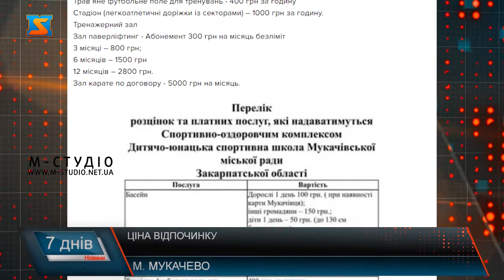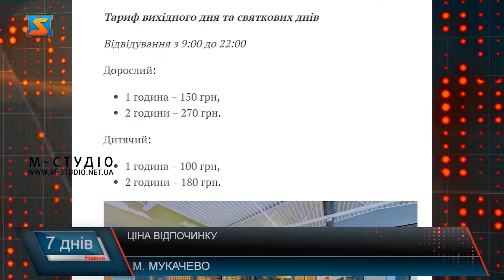Ціна відпочинку. Відкрили басейн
Після довготривалої реконструкції 10 червня роботу розпочав басейн у мукачівській ДЮСШ. Сюди вже навідалися перші відвідувачі. Кажуть, що поки ціна влаштовує, проте не впевнені, що вона довго протримається. Наші журналісти дізналися про оновлену роботу закладу та розкажуть де ще мукачівці можуть відпочити та за якими цінами.  Літо лише набирає обертів та мукачівці та гості міста  починають відпочивати на водоймах . Як на природніх так і на штучних. Краяни вже давно очікували на відкриття басейну у ДЮСШ і нарешті він відчинив свої двері. Комерційний заклад «Дитячо-юнацька спортивна школа» Мукачівської міської ради, відновив свою роботу 10 червня після довгого реконструювання. Тепер у доступі будуть два басейни, один з прісною водою, інший з термальною. Нарешті люди дочекалися відкриття. Відновлення закладку зайняло не мало часу.  Ціна наразі демократична, повідомляє очільник закладу. Так за відпочинок протягом дня дорослому доведеться сплатити 100 грн (при наявності карти Мукачівця), інші громадяни – 150 грн. Для дітей сума нижча  – 50 грн  за день.  Безкоштовно відвідуватимуть басейн пенсіонери за умовою наявності  направлення сімейного лікаря.  Проте чи протримаються ціна надалі питання залишається відкритим. Сергій Кучінка запевняє, що цього сезону прайс змінюватися не буде, але як складатиметься ситуація надалі прогнозувати не береться.  Є вже  і перші відвідувачі. Кажуть, що новим басейном задоволені, та і ціни наразі приємні.  Окрім басейну на ДЮСШ мукачівці та гості міста можуть відати і приватні відпочинкові комплекси. Так у місцевому Аквапарку цінова політика наступна:  Тариф на дорослого становить 300 гривень,  дитячий  – 150 гривень. Також доступні і тарифи для сімейного відпочинку. Його ціна  – 600 гривень  за 2 дорослих та дитину. Субота і неділя, традиційно дорожче : 400 гривень з дорослого; сімейний – 800 гривень за родину з 3 людей.  Дитячий тариф  у вихідні складає 200 гривень.   Також у Мукачеві працює комплекс біля гори Ловачка.  За відпочинок у  критому комплексі доведеться витратити  1 година з дорослого – 120 грн. Вечірнє відвідування  150 грн. Діти віком до 4-х років можуть відвідувати безкоштовно.  Тариф вихідного дня та святкових днів, звичайно дорожчий,  за 1 година – 150 грн з дорослого та 100 з малечі.  На вулиці 150 гривень за особу.  Станом на сьогодні цінова політика між ДЮСШ та приватними закладами суттєво не відрізняється. Гарно відпочити можна у будь-якому з них , проте чи протримається така вартість надалі чи все ж в  комунальному закладі ціни піднімуть наразі невідомо. Наш телеканал слідкуватиме за зміною цінової політики відпочинку на штучних водоймах і надалі. Адже відпочивати хочеться не лише добре, а й економно.